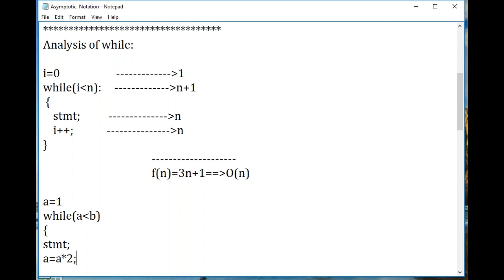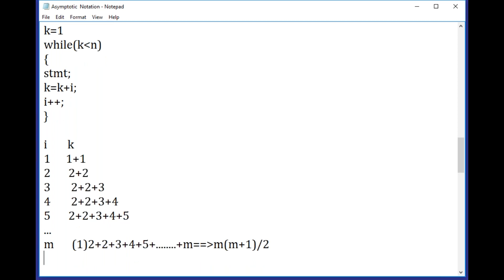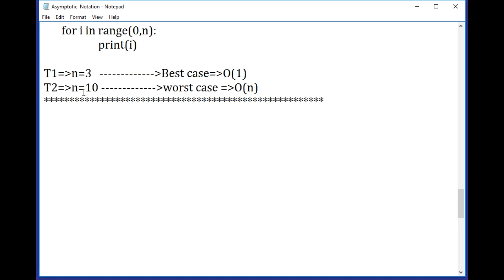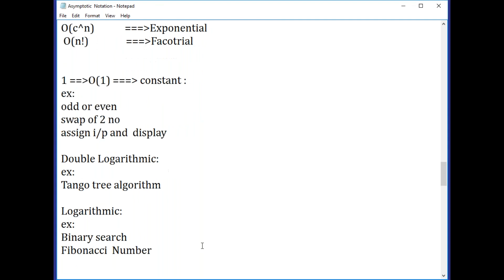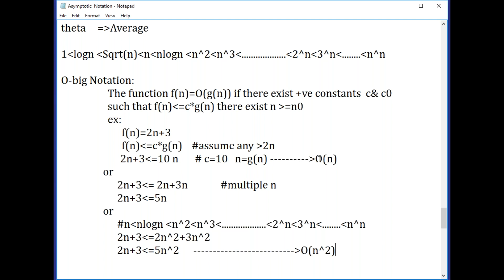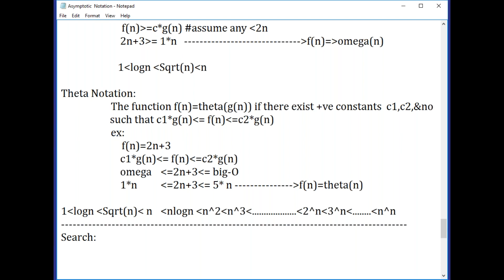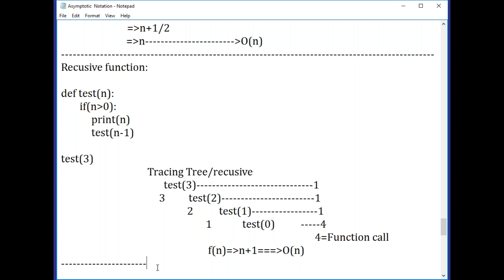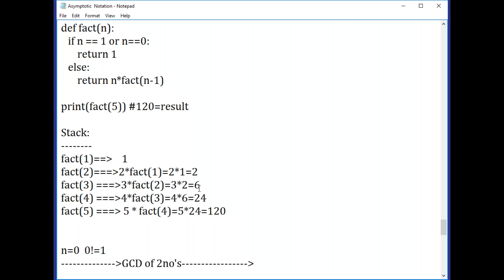02 | Asymptotic notations | What is recursion? and example | Techisugan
In this video you will learn about asymptotic notation in data structure.
Asymptotic notations to calculate the running time complexity of an algorithm.
Ο Notation
Ω Notation
θ Notation

What is  recursion?
A function or method has the ability of calling itself to solve the problem. The process of recursion involves solving a problem by turning it into smaller varieties of itself.